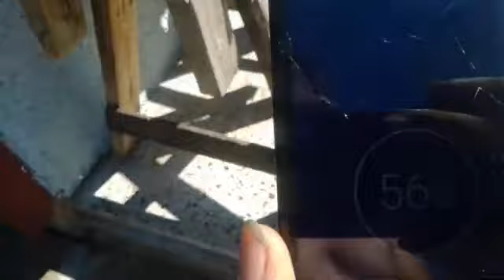Před zápasníckaChallenge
Milan Milanek